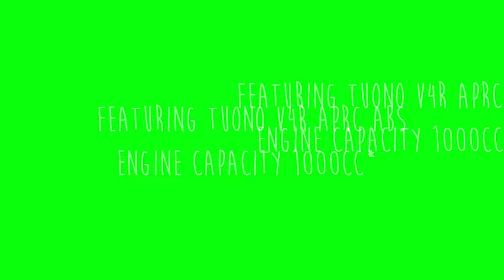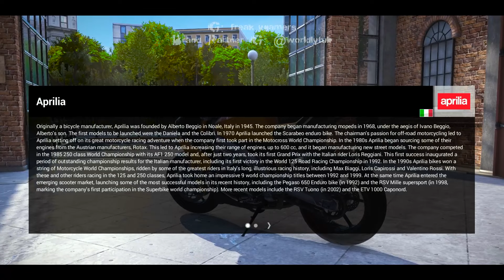Unleash the Thrills: Aprilia Tuono V4R On-Road Gaming Experience at GameZone80!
Embark on an unparalleled gaming experience with the Aprilia Tuono V4R at GameZone80! Immerse yourself in the heart-stopping action as you command the sleek power of the Tuono V4R through our cutting-edge virtual landscapes. Feel the rush of speed and precision in every pixel, mirroring the real-life thrills of this naked sportbike.

🎮 Join us at GameZone80 for an adrenaline-pumping journey that blurs the lines between reality and the digital realm. Unleash the beast and conquer the roads like never before!

🏍️ Discover the Aprilia Tuono V4R at our gaming haven and take your gaming experience to the next level.

Get ready to unleash the exhilarating power of the Aprilia Tuono V4R, the embodiment of raw speed and precision on the asphalt! In our latest on-road gaming video, we take you on a heart-pounding ride aboard the Aprilia Tuono, the pinnacle of naked sportbike engineering.

Feel the pulse of the V4 engine as it roars to life, delivering a symphony of power that translates seamlessly into an immersive on-road gaming experience. With its aggressive stance, cutting-edge technology, and Italian craftsmanship, the Aprilia Tuono V4R becomes the virtual protagonist in our thrilling ride through digital landscapes.

As you navigate the virtual twists and turns, experience the Tuono's responsive handling, tight cornering, and lightning-fast acceleration, all brought to life through state-of-the-art gaming graphics. Every rev, every lean, and every burst of speed is meticulously captured, making this on-road gaming video a testament to the Tuono's dominance in both the real and virtual worlds.

Join us for an adrenaline-fueled adventure as we blend the boundary between reality and the digital realm, showcasing the Aprilia Tuono V4R as the ultimate choice for those who crave a spine-tingling, high-performance ride, whether on the road or in the virtual realm. Get ready to press play, grab the handlebars, and experience the thrill of the Aprilia Tuono V4R like never before!